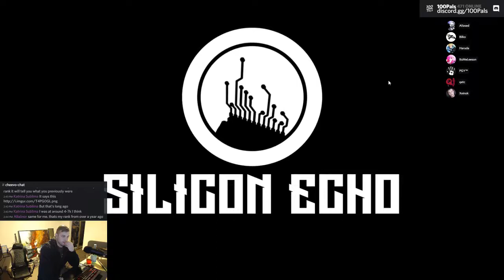Tesla's Best Friend: 100% Achievements / Let's Play